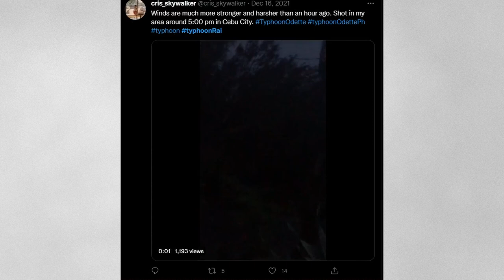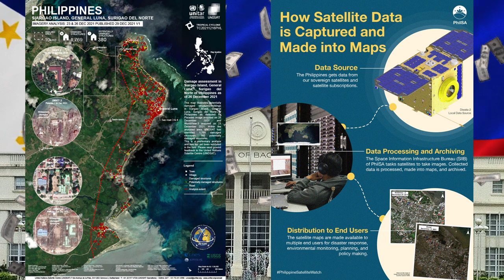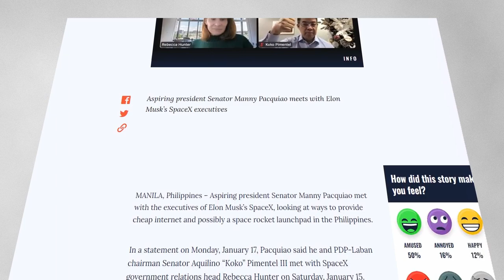The Philippines Space Program, Explained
The Philippines' space program is growing along with a futuristic goal of having its own spaceport.

Produced by: Behind Asia Team